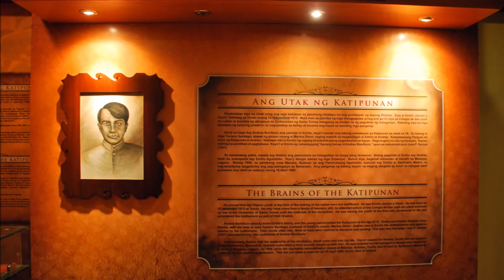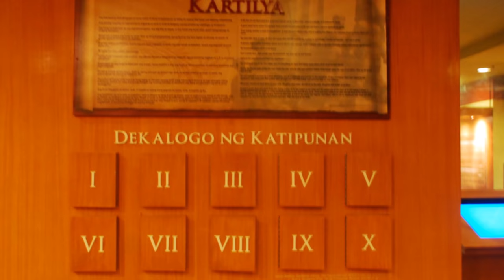Museo Ng Katipunan Photos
This is what you'll see inside the museo ng katipunan located in San Juan City Manila, the first and only museo dedicated to all the katipuneros